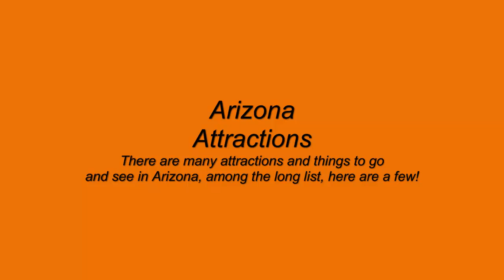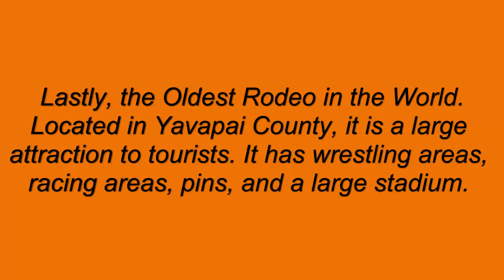Arizona Attractions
Yet again, for another class, we have created a video in Minecraft. It's about specific Arizona attractions such as the Worlds' Oldest Rodeo.